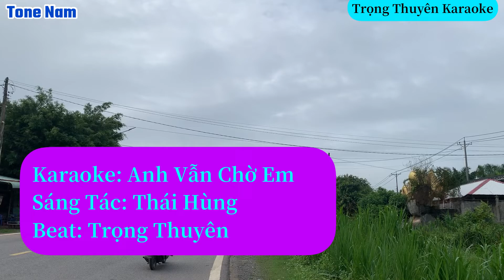Karaoke Anh Vẫn Chờ Em Tone Nam “Đàm Vĩnh Hưng”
-Xin phép “Nhạc Sĩ Thái Hùng và Bên Nắm Giữ Bản Quyền” cho Tôi được phối nhạc,cover lại ca khúc.
-Bài hát gốc: Ca Sĩ Trình Bày “Đàm Vĩnh Hưng”
-Link bài hát gốc: “Đàm Vĩnh Hưng” đang cập nhật